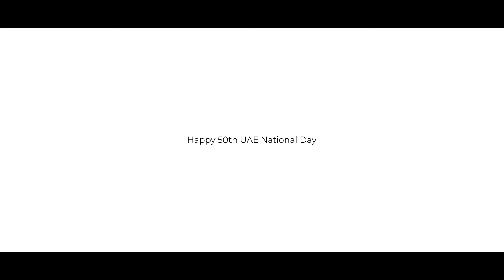HH Sheikha Sana Al Maktoum celebrates 50 years of the UAE 🇦🇪 | Emirates Woman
“Growing up, I’ve seen the UAE go from a young nation and achieve milestone after milestone,” says Her Highness Sheikha Sana Al Maktoum.

As the UAE celebrates its Golden Jubilee, Sheikha Sana shares her pride for her country and hopes for the future.

Creative Direction: Olivia Morris
Videographer: Joachim Guay
Makeup & Hair: @makeupbyjoycastro & @hair_makeup_by_jen from Pastels Salon
RTW: Al Mraikn